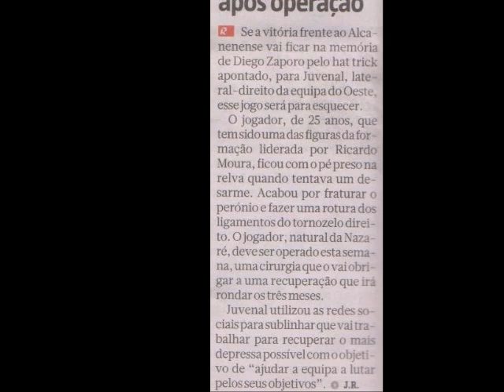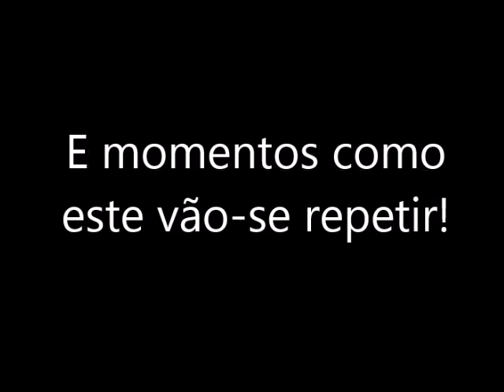Juvenal Oliveira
Vídeo de incentivo ao nosso crack que prossegue a sua recuperação.
FORÇA JUVENAL!